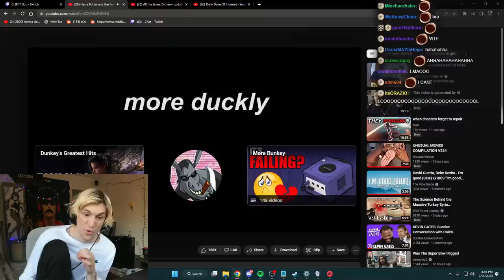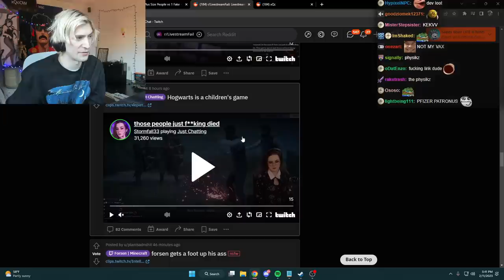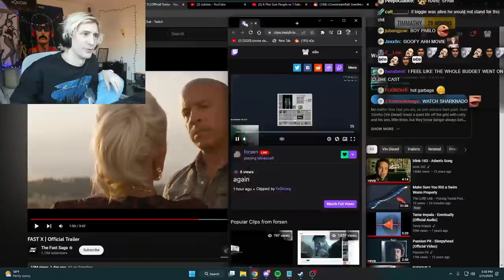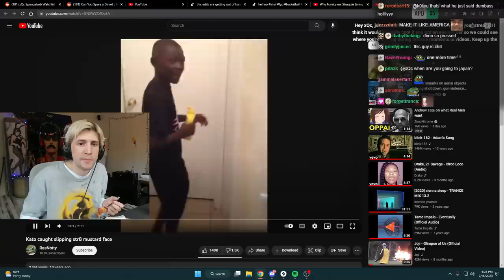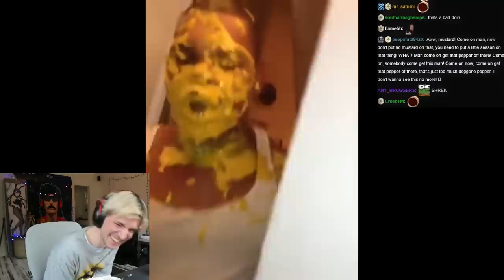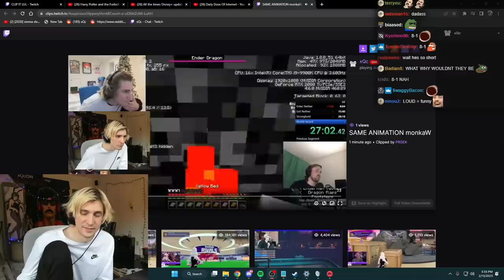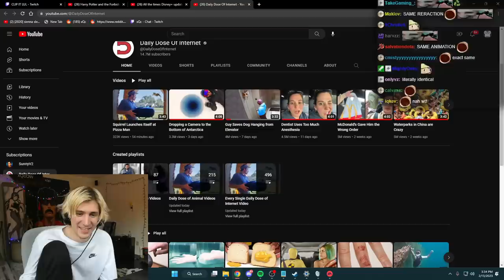Dunkey's Best Video Yet | Harry Potter and the Forbidden Game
xQc Reacts to videogamedunkey and other entertaining clips!